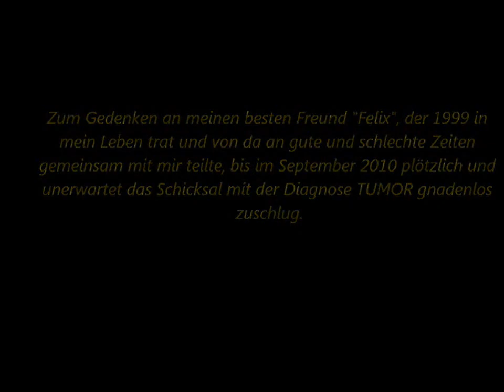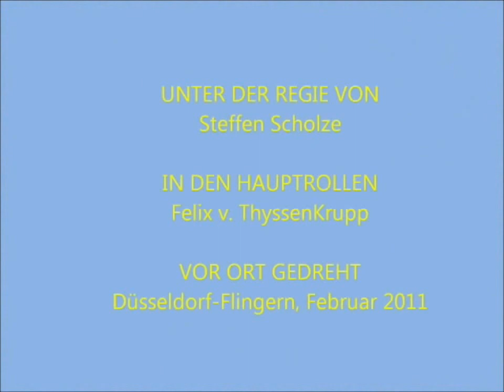(05) Felix - 2. Monatsgedächtnis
Zum 2. Monatsgedächtnis an meinen geliebten Freund Felix, der am 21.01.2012 aufgrund seiner Tumorerkrankung ins Regenbogenland reisen musste, möchte ich mit diesem Video an ihn erinnern.